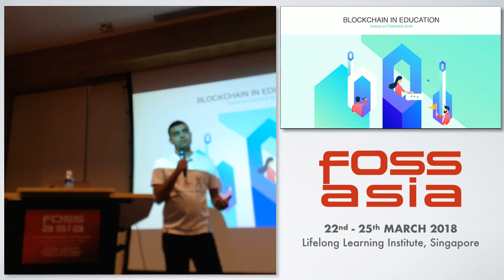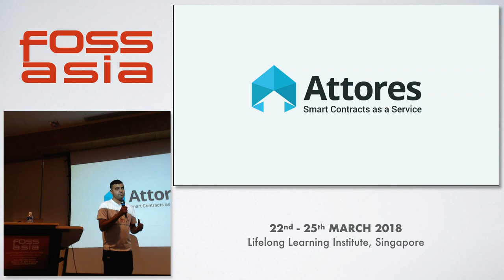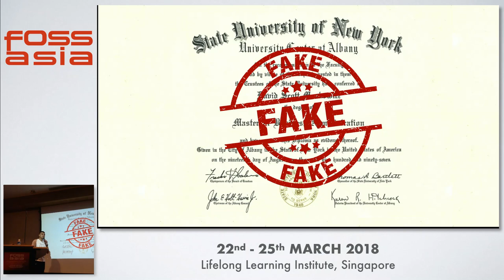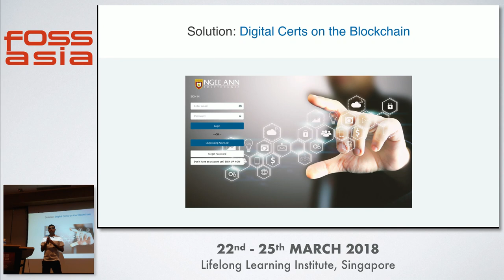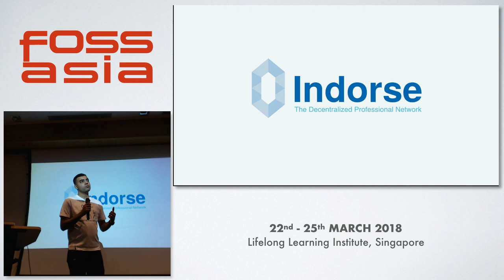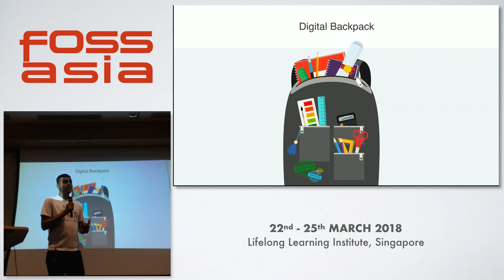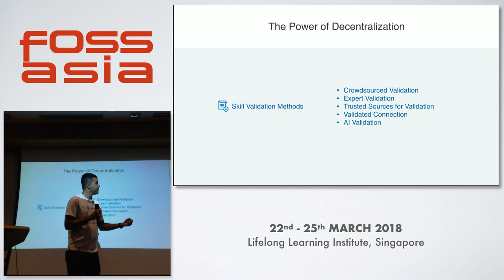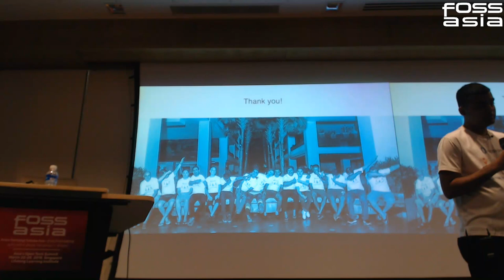Blockchain in Education - Gaurang Torvekar - FOSSASIA 2018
Speaker: Gaurang Torvekar, Co-founder/CTO Attores

In this talk, Gaurang Torvekar, the co-founder and CTO of Attores and Indorse will speak about his experience in the blockchain industry, especially Ethereum over the last two years. Attores has been working with Ngee Ann Polytechnic for issuing their diplomas on the blockchain, while Indorse is building a decentralized professional social network. Gaurang will speak about how Blockchain is revolutionizing the education industry and the trends in the space over the years

Room: Event Hall 2-1
Track: Blockchain
Date: Friday, 23rd March, 2018